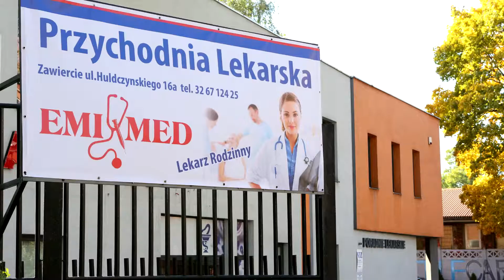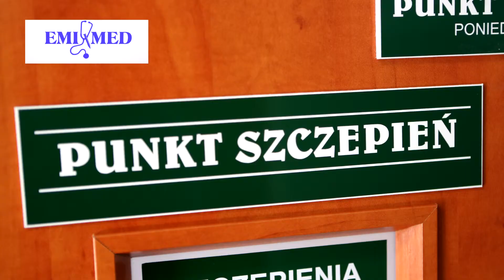SPOT EMI MED 6 logo